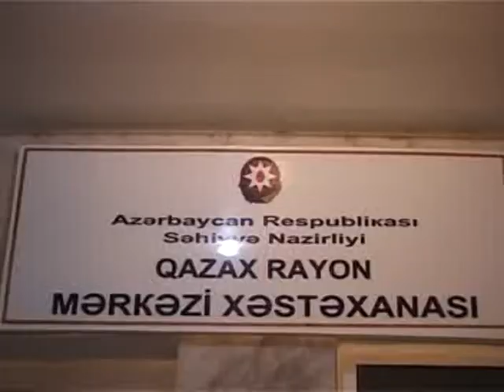TTV QAZAX QEZA 05 01 13